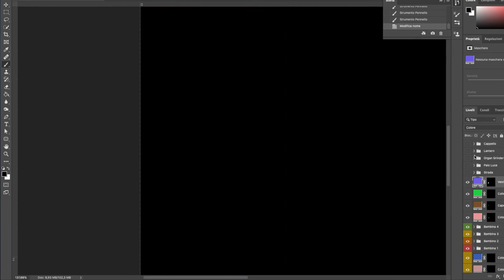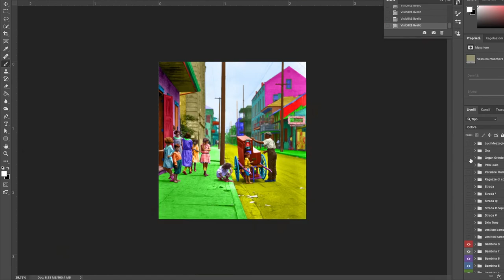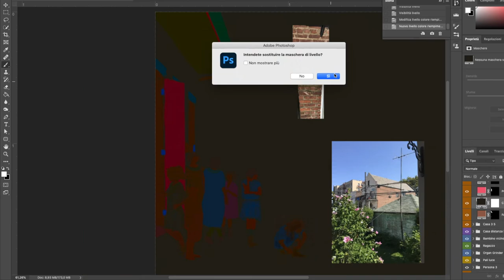Timelapse Colorization Organ Grinder:New Orleans between 1920-1926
Watch me colorize this photograph of  Organ Grinder  by Arnold Genthe in the streets of New Orleans. Saint Philip St

Timelapse colorization by Simon Sardina
Based on an original nitrate by Nitrate negative by Arnold Genthe
Arnold Genthe
He is known for his photos of San Francisco's Chinatown, images of the earthquake that struck the Californian city in 1906, and his portraits of famous people.
About Organ Grinder
The organ grinder was a musical novelty street performer of the 19th century and the early part of the 20th century, and refers to the operator of a street or barrel organ. Period literature often represents the grinder as a gentleman of ill repute or as an unfortunate representative of the lower classes.[8] Newspaper reporters would sometimes describe them cynically or jocularly as minor extortionists who were paid to keep silent, given the repetitious nature of the music. Later depictions would stress the romantic or picturesque aspects of the activity. Whereas some organ grinders were very likely itinerants or vagabonds, many, certainly in New York, were Italian immigrants who chose to be street performers in order to support their families.The stereotypical organ grinder was a man, bearing a medium-sized barrel organ held in front of him and supported by a hinged or removable wooden stick or leg that was strapped to the back of the organ. The strap around his neck would balance the organ, leaving one hand free to turn the crank and the other to steady the organ. A tin cup on top of the organ or in the hand of a companion, was used to solicit payments for his performance.